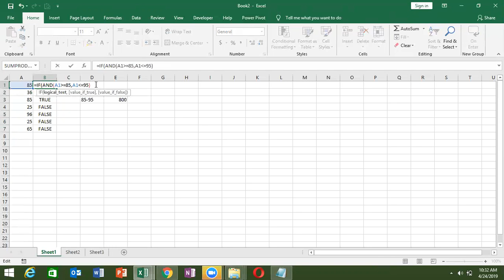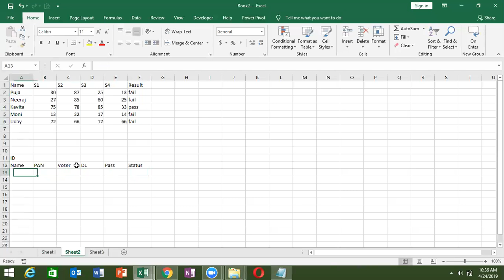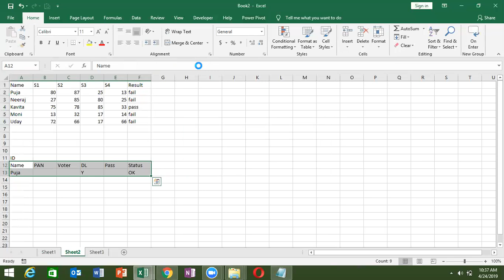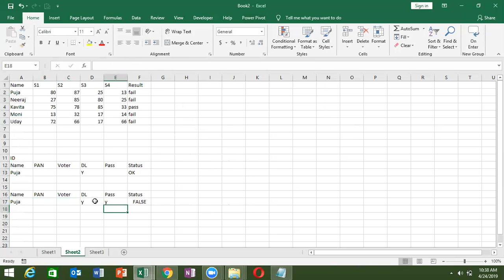Learn Advance Excel & VBA Macros for MIS Report Automation